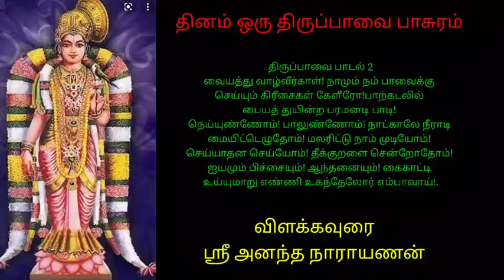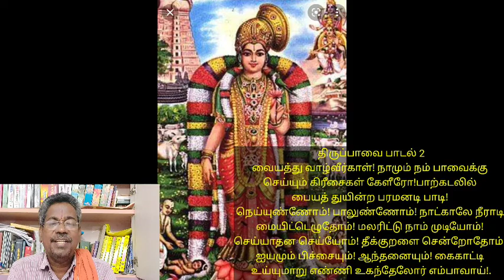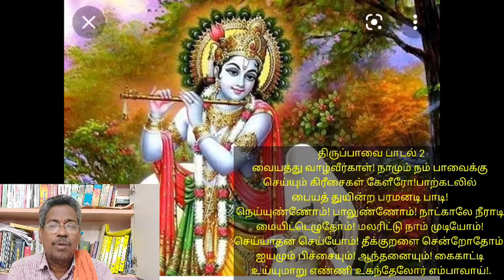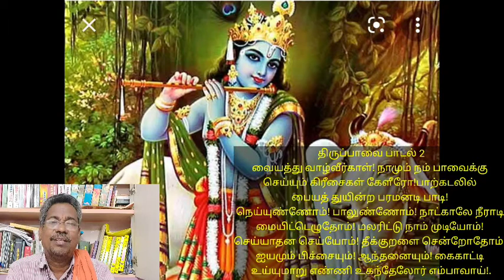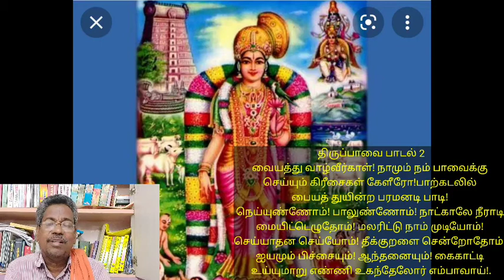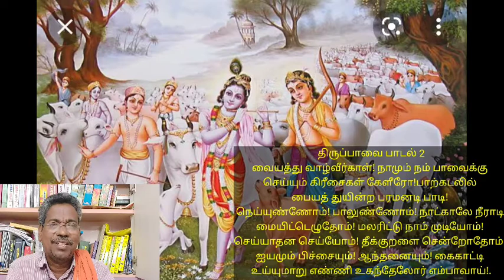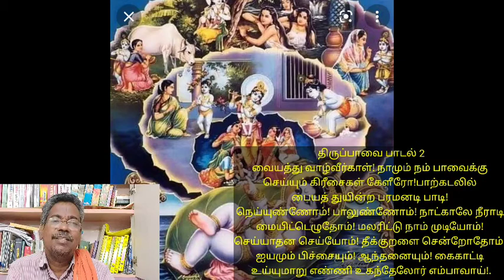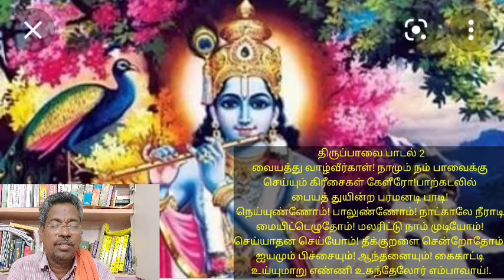தினம் ஒரு திருப்பாவை பாசுரம் 2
வையத்து வாழ்வீர்காள்! நாமும் நம் பாவைக்கு
செய்யும் கிரீசைகள் கேளீரோ!பாற்கடலில்
பையத் துயின்ற பரமனடி பாடி!
நெய்யுண்ணோம்! பாலுண்ணோம்! நாட்காலே நீராடி
மையிட்டெழுதோம்! மலரிட்டு நாம் முடியோம்!
செய்யாதன செய்யோம்! தீக்குறளை சென்றோதோம்!
ஐயமும் பிச்சையும்! ஆந்தனையும்! கைகாட்டி
உய்யுமாறு எண்ணி உகந்தேலோர் எம்பாவாய்!.